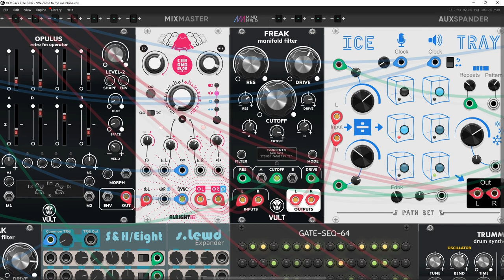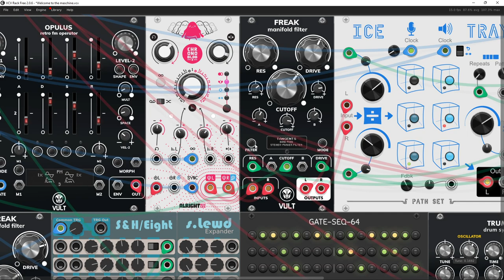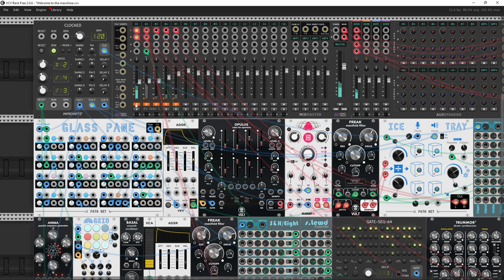Welcome to the Maschine Dream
Hellou Rackerz
Today I present my next patch witch some modules from upcoming PathSet : Rainbows pack from Patheros. It's a little experiment with amazing sounds from Opulus module from Vult retro FM operator  generating from GlasPane (PathSet free) and messing them by Chronoblob, Freak (Vult commercial module) and finaly totally mixing In Ice Tray (PathSet free). That all for strange&creepy maschines sounds. In main sequence  I used Anima (Vult commercial module) to generate clock signal (from gate output) in Gird squencer module (upcoming PathSet:Raibows) and it generate sounds in Basal (in this case i used commercial version) and finally I added some filter  in Freak module. And finally  drums. And that's it. May the Force be with you friends. Greetings from hot, hot, really hot home bedroom studio :) Cheers